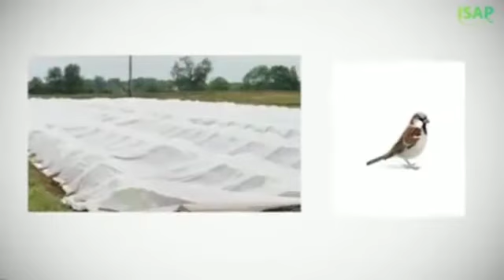Locust 🐛Control And Plant 🌱Protection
When flying locusts are about to descend in large swarms in cultivated areas, the best way to tackle them is to prevent then alighting by all possible methods, such as waving a white cloth, or creating a cloud of smoke, by burning refuse, etc., spraying with neem kernel suspension as a deterrent to the crop, has also ...